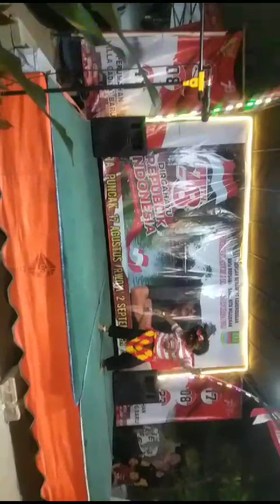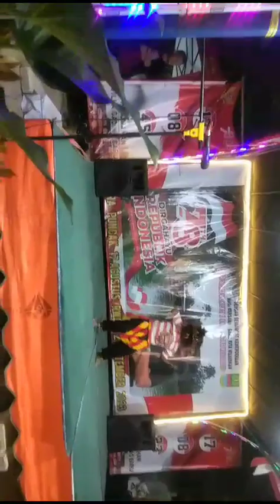Tari Bujang Ganong Cilik